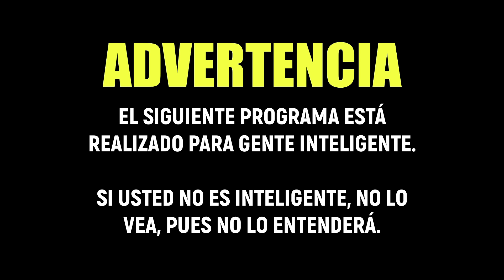UN BOLICHICO EN CADA GRAN FAMILIA | FUERA DE ORDEN 333 | MARTES 23.8.2022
PROGRAMA DEL MARTES 23 DE AGOSTO DE 2022